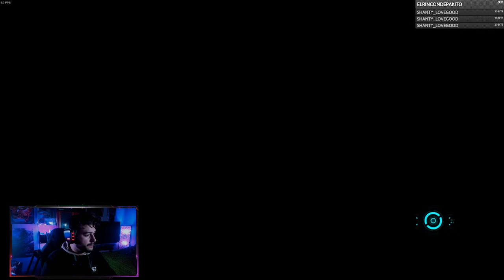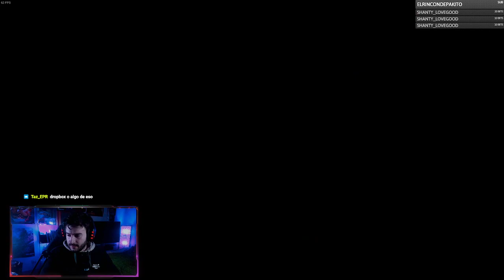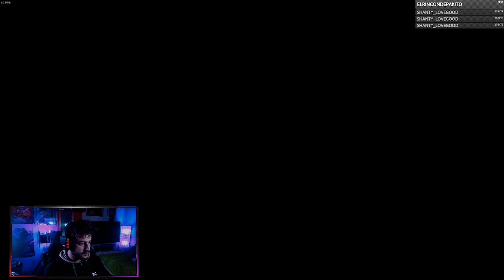Lost Planet 3 | EP 2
Lost planet 3 en mi canal de Twitch

¡SIQUIERES PUEDES PARTICIPAR EN MIS DIRECTOS PARA LUEGO VERLO EN YOUTUBE, ANIMATE!